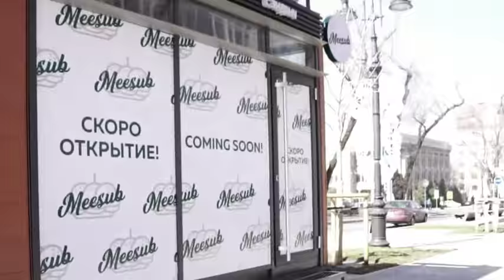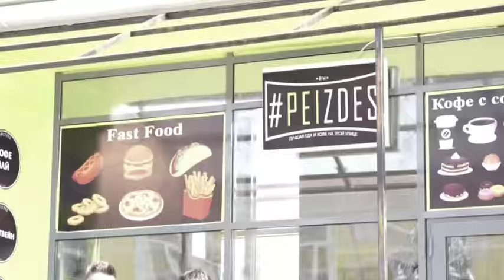THROWING everything away and go out. Walking in Almaty 2018. Алматиский Арбат!!!